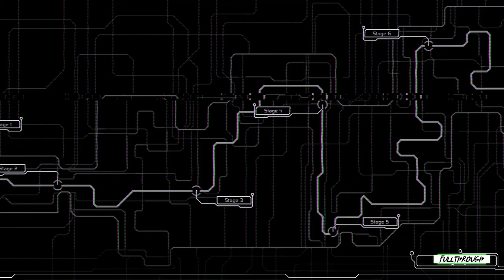Split Gameplay HD (PC) | NO COMMENTARY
I hope you find this Split gameplay no commentary video useful.Leave a like and share with your friends if you can ;) .Soon I'll be uploading some new videos about more games.

★ My PC ★
Gigabyte B450M AM4 Motherboard
8 Cores AMD Ryzen 7 2700 Processor
16GB RAM DDR4 2400
GTX 1660 ti 6GB GDDR6
2TB de disco duro HDD